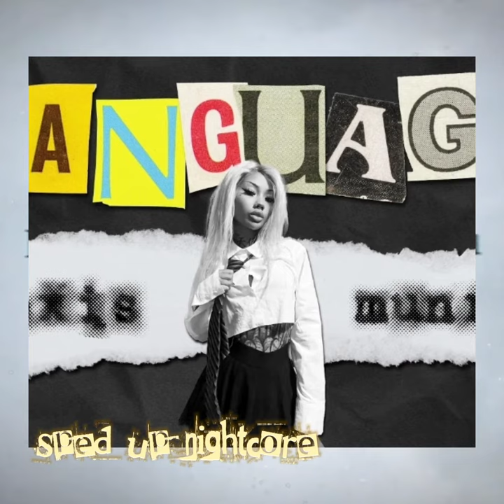language - alexis munroe (sped up/nightcore)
stream @alexismunroe ☆